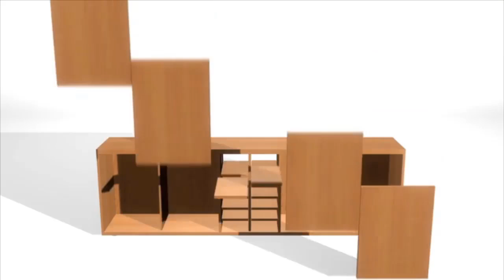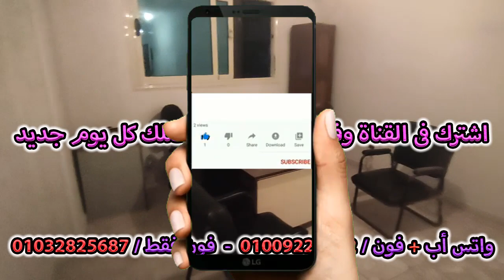مكتب 70 متر لقطة متشطب للبيع بموقع مميز 190 ألف جنيه فقط - كود ( 801 )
مكتب 70 متر - غرفة - حمام - مطبخ - صالة استقبال - الدور الميزان بعد الارضى - برج 10 أدوار وأرضى و ميزان - مدخل كله رخام - أسانسير تحت الانشاء - عداد الكهرباء ممارسة - لا يوجد غاز - حصة فى الارض
العنوان : اللبينى - بجوار مونجينى - فيصل - الجيزة
السعر : 190 ألف جنيه